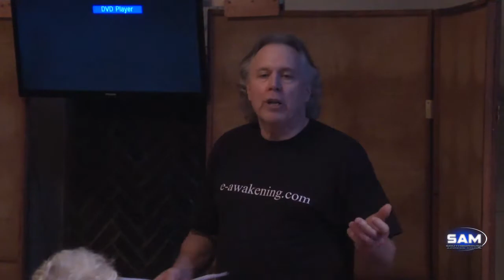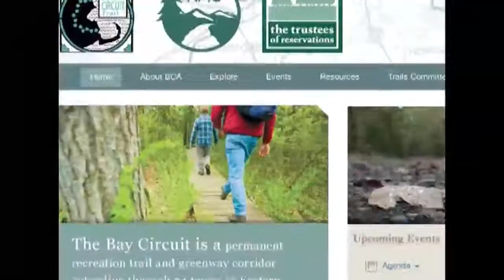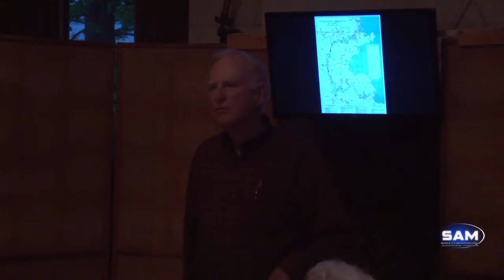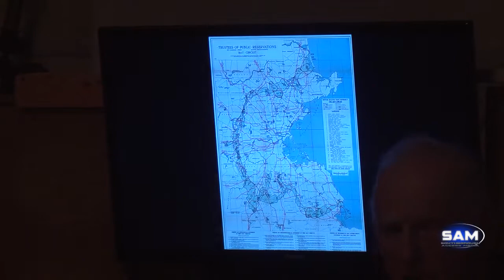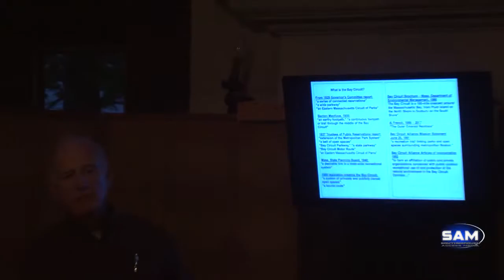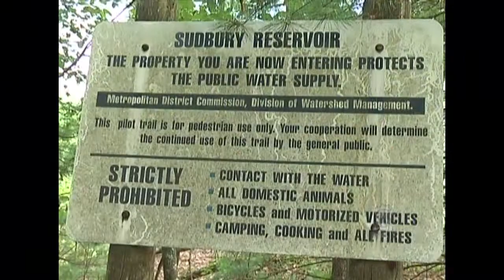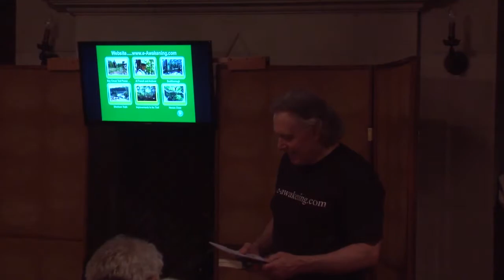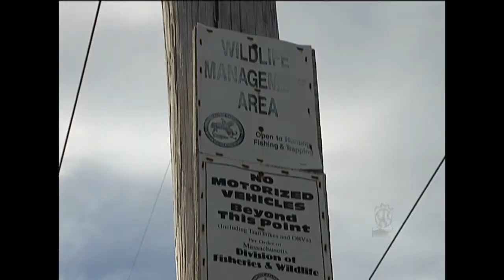SOLF - Southborough Open Land Foundation at the Community House May 17, 2017